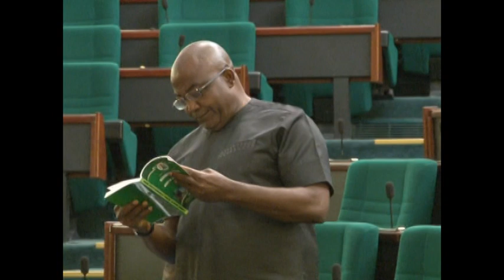Hon Opiah Goodluck N ,2 May 2017 Motion calling on oil coys to establish operational Admin offices